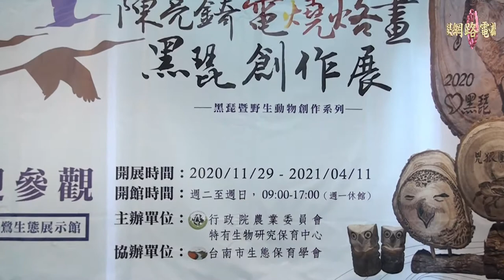陳亮錡電燒烙畫黑面琵鷺創作展下周日登場